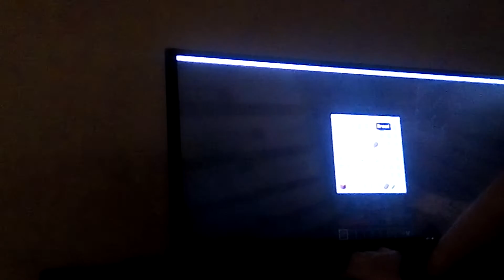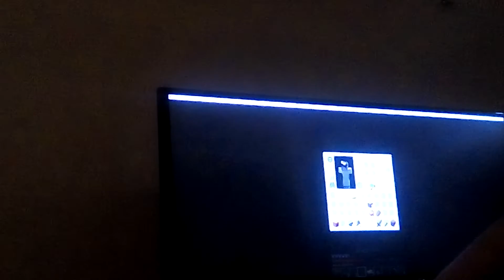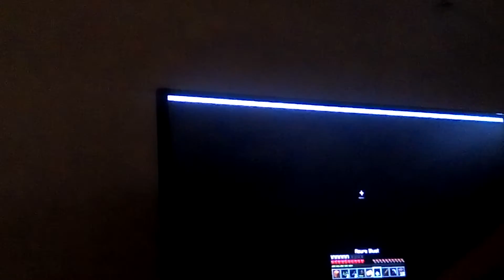Trexopia??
Trexopia minecraft